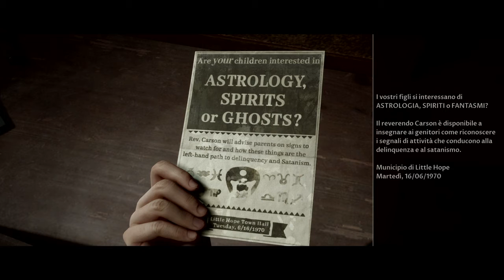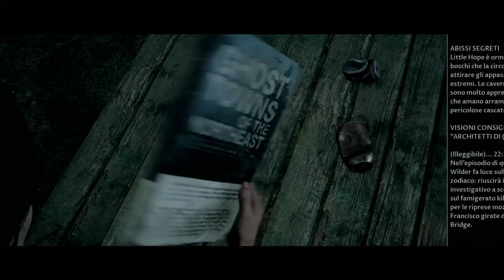The Dark Pictures Anthology: Little Hope - Parte 2 | Co-op con whitenoize__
Gameplay completo di The Dark Pictures Anthology: Little Hope, giocato in cooperativa con whitenoize__